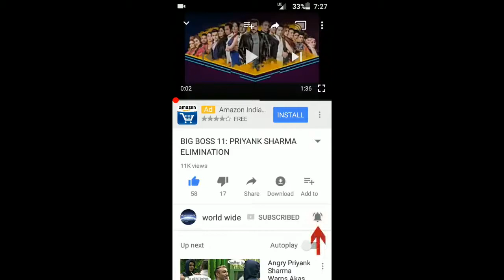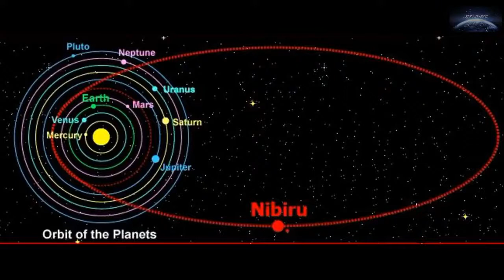19 November 2017 destroy Earth.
My request everyone watching the video   thnq frind